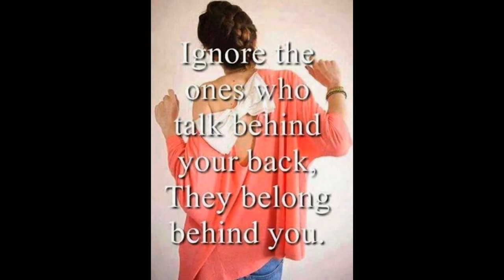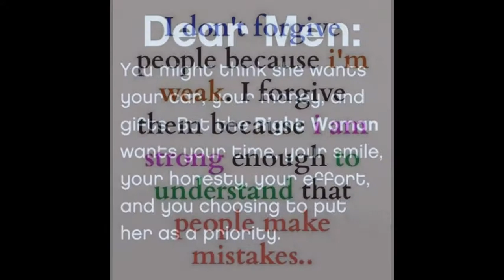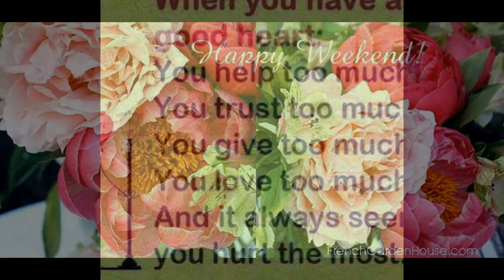watch free live amazing quests with classic images